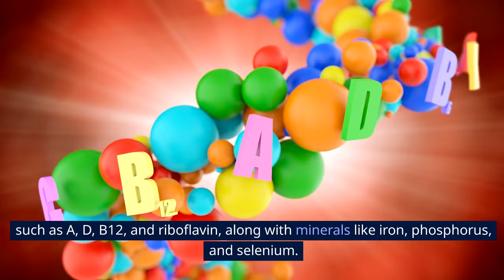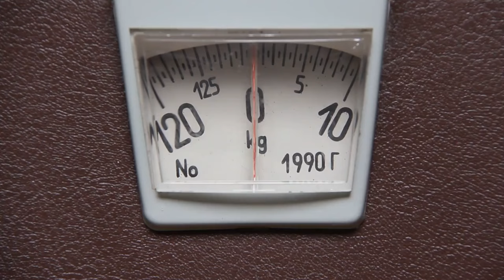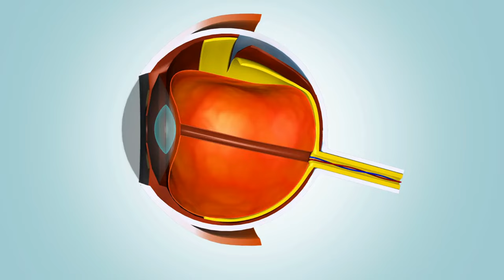The Impact on Your Body As Soon As You Start Eating EGGS DAILY!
Explore the incredible benefits of incorporating eggs into your daily diet in this short video! From enhanced protein intake to improved brain function, discover the immediate impact on your body when you start eating eggs every day. Uncover the nutritional powerhouse that eggs are and how they can contribute to your overall well-being. Don't miss out on the positive changes—watch now to learn about the transformation!